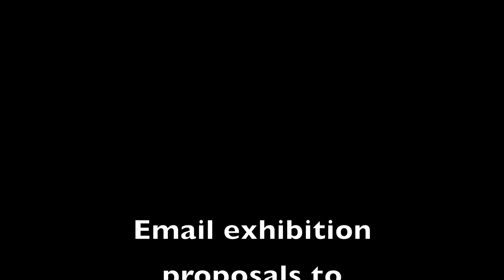Points of Departure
A walk through The University of Tennessee Knoxville ceramic faculty and graduate student exhibition